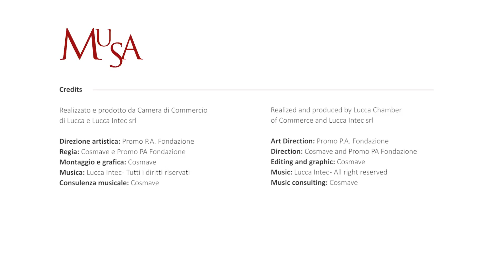Artigiani/Artisans - Pietrasanta - Italy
La lavorazione del marmo a Pietrasanta ha inizio in tempi antichissimi e ancora oggi gioca un ruolo fondamentale dal punto di vista economico e sociale per l'intera città. Nei caratteristici laboratori della Versilia prendono vita le opere d’arte che vanno ad impreziosire palazzi governativi, chiese, musei e parchi pubblici. Le botteghe artigiane sono meta continua di visitatori provenienti da tutto il mondo. Qui si tramandano gli antichi mestieri di scalpellino, ornatista, sbozzatore.